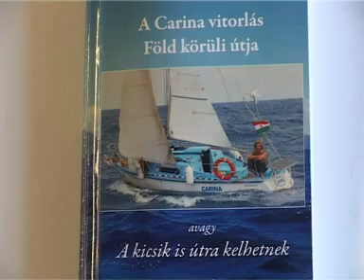Füred TV, Csorba Kata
Riport Áronnal